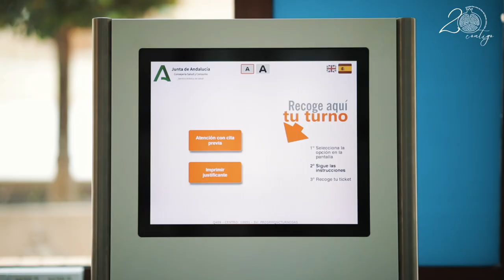20 años contigo. 20º Aniversario del Hospital San Juan de Dios del Aljarafe. 2003/2023 (2ª parte)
Los Hermanos de San Juan de Dios recuerdan cómo vivieron el arranque del proyecto del Hospital, con ilusión y con responsabilidad.